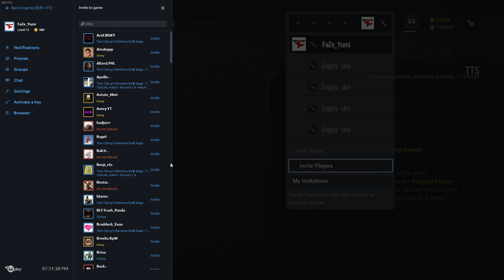Buck The DEMIGOD